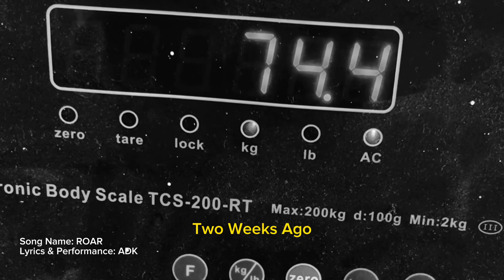TIME TO ROAR | BELIEVE IN YOURSELF | ARAVINDER MADURANGA